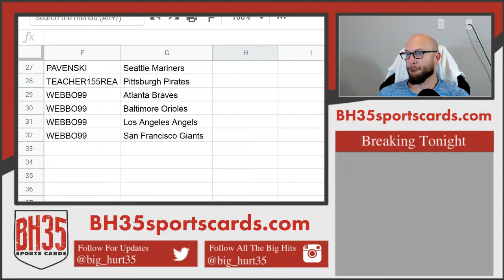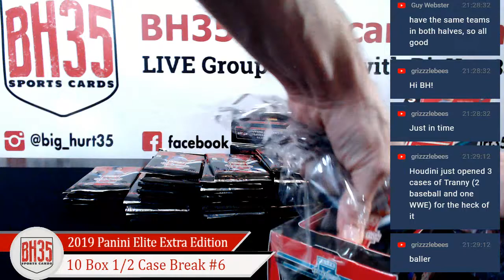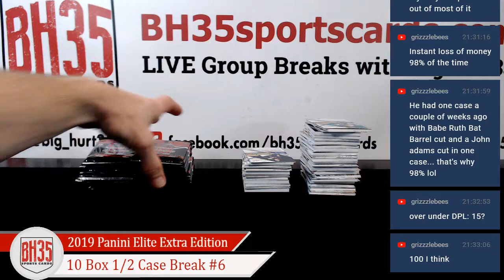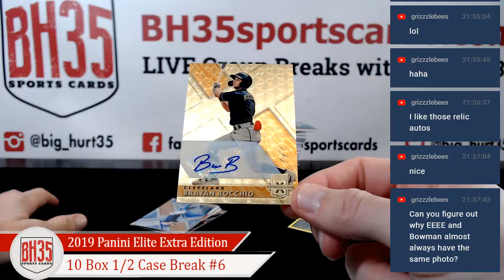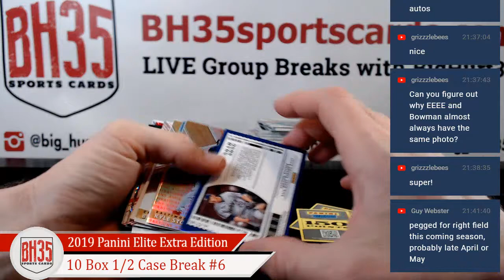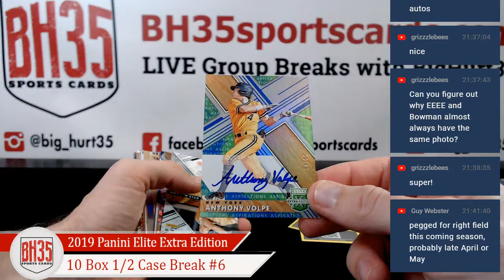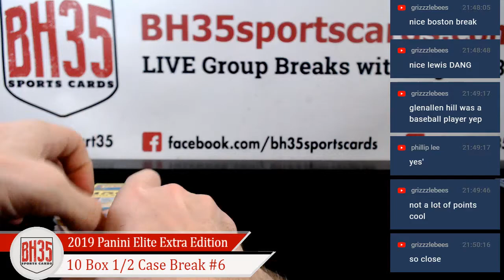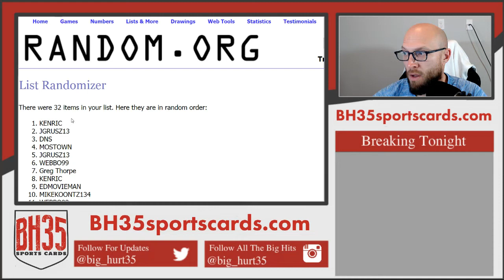2019 Panini Elite Extra Edition | 10 Box Break #6 Pick Your Teams